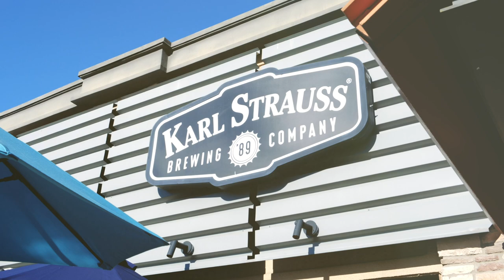The Karl Strauss "Communal Craft" Experience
We believe in brewing excellent beer above all else. We also know that nothing makes our beer taste better than pairing it with great food and sharing it amongst friends. Stop in to our brewpubs and see for yourself – we’d be proud to share our communal craft with you.